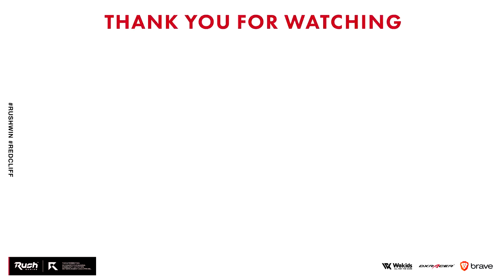40連続キルでNUCLEAR獲得！！【CoD:BOCW】Black Ops Cold War